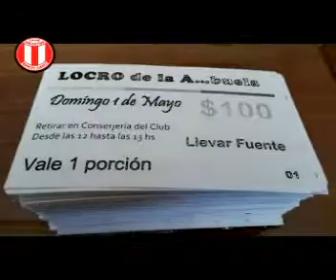Locro de la abuela